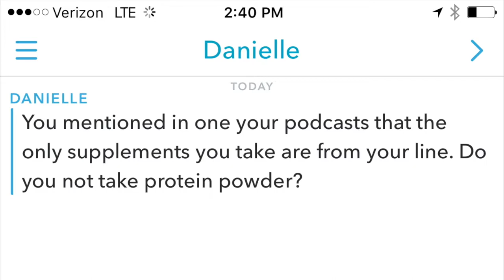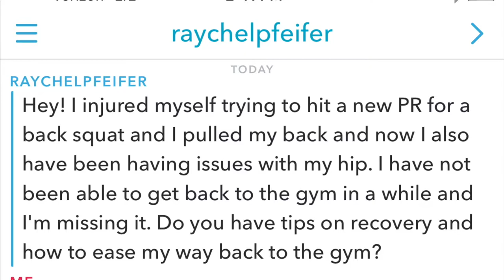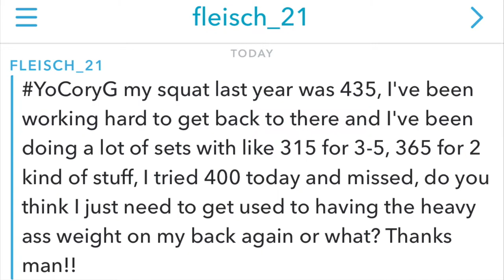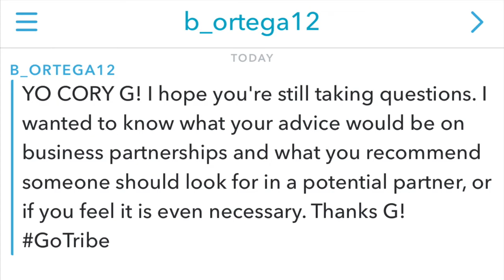YoCoryG Show Episode 8 | Cory Gregory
Welcome to the eighth episode of the YoCoryG show with Cory Gregory! On this episode Cory answers some great weightlifting questions on social media that will bring a ton of value whether you're a novice weightlifter or you're experienced!